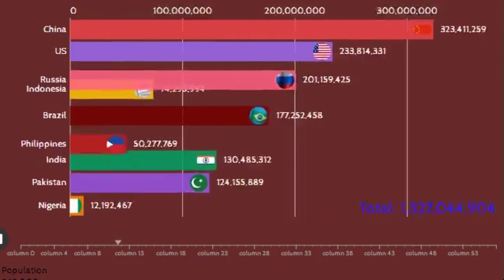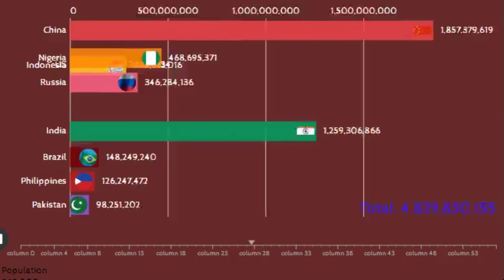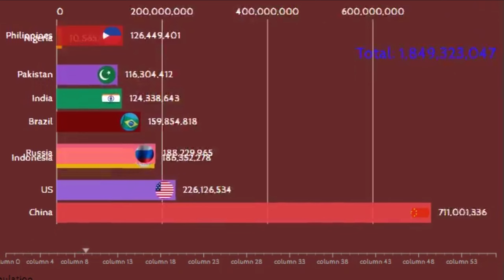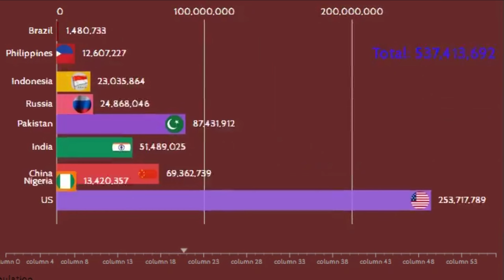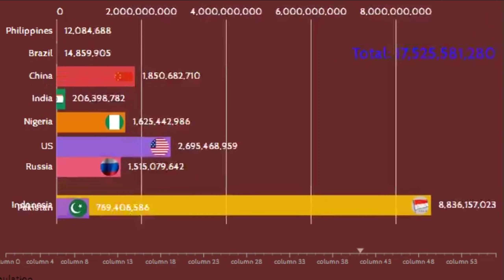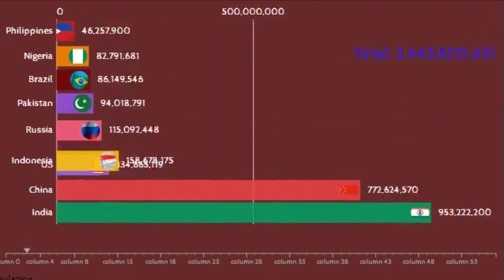Most Digitally Advanced Countries Data Explaine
Data Explaine

Welcome to [Data Explaine
Top Data Chart" is your go-to destination for visually captivating and engaging videos on data analysis, rankings, and statistics! Dive into dynamic infographics, chart races, bar graphs, and detailed diagrams that bring numbers to life. Whether it's global trends, historical comparisons, or fun data visualizations, our content is designed to inform, entertain, and inspire. Explore the world of data like never before—presented in a way that's simple, stunning, and sharable!

Data visualization
Infographics
Chart race
Bar graph animation

Data analysis
Statistics
Ranking charts

Visual comparisons
Map visualization

Animated data
Global rankings
Graph storytelling
Fun data stats

Trend analysis
Visual data trends
Educational data
Creative diagrams